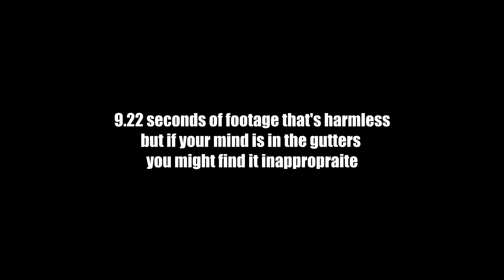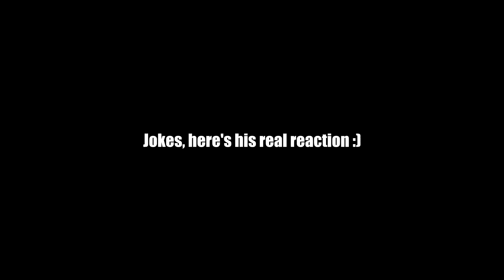FIRST TIME CUSTOMIZING A CAP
Yes, this was a W in my books